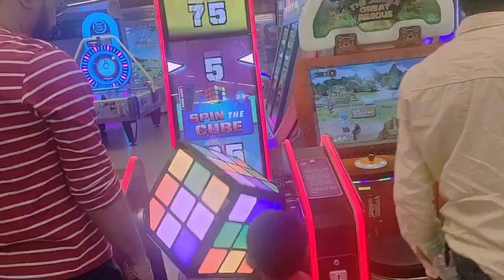Garuda Mall !! Have Fun Anytime !! Dancing Dude Achu (G) & Kuttus !!